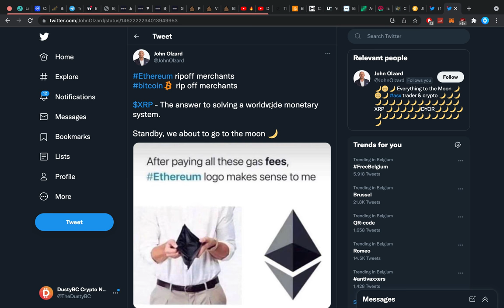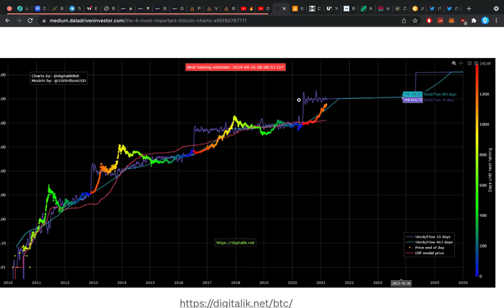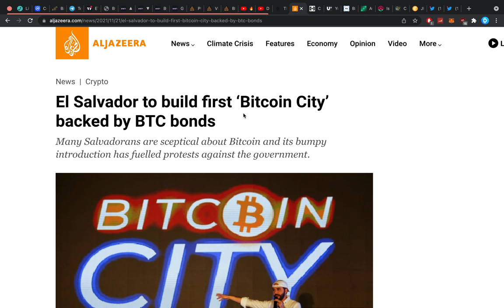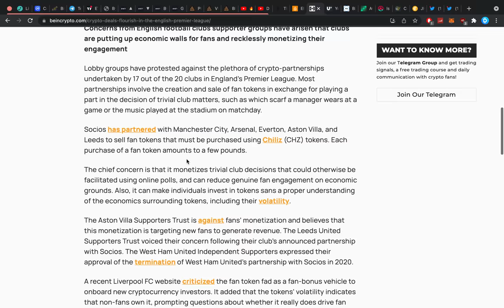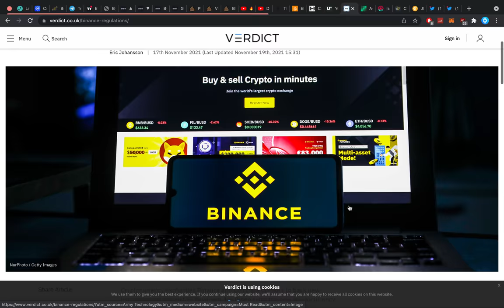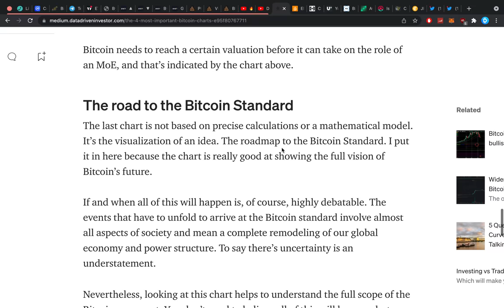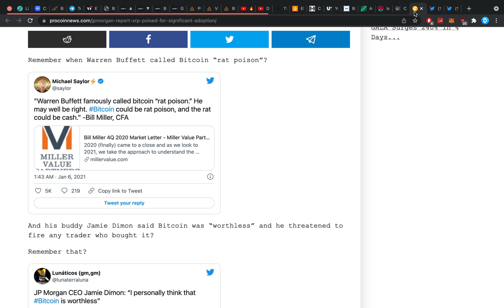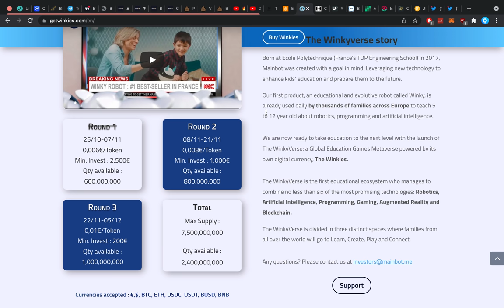🚨CRYPTO NEWS: THIS WILL MAKE US ALL MILLIONAIRES! THESE ALTCOINS WILL BE HUGE!🔥🔥🔥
$3500 BONUS RIGHT NOW! + 10 BIT ($28) + $1010!